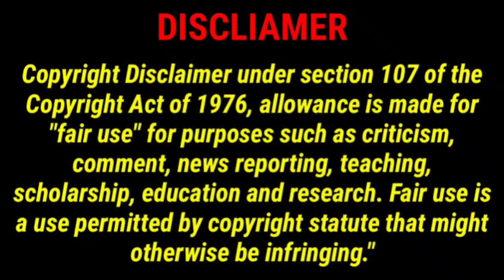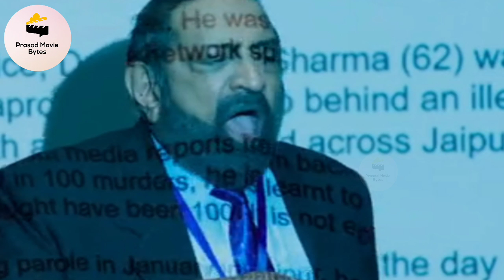Bagheera Full Movie Story Explained In Telugu | Prasad Movie Bytes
Welcome to Prasadmoviebytes Channel